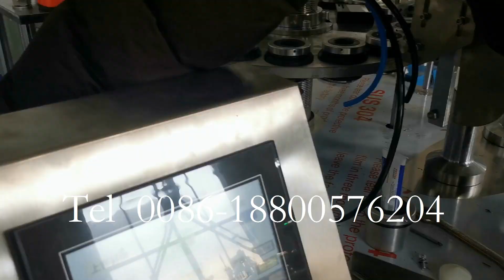Install and adjust the tube loading box